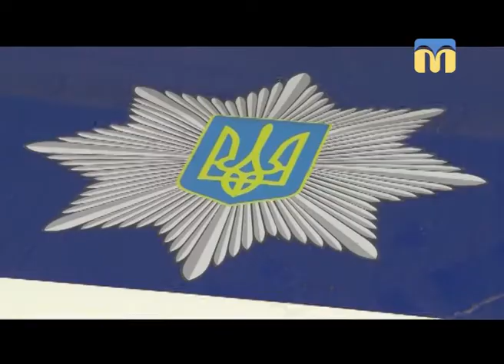15.06.2018. Новини. 08:00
Інформаційна картина дня (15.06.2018) поглядом кореспондентів телеканалу “Миколаїв” (випуск новин — 08:00):
- у Миколаєві двоє чоловіків зґвалтували 12-річну дівчинку;
-  заслужений донор України.